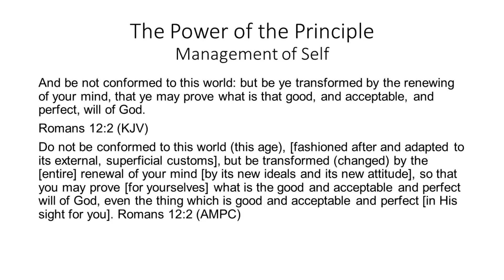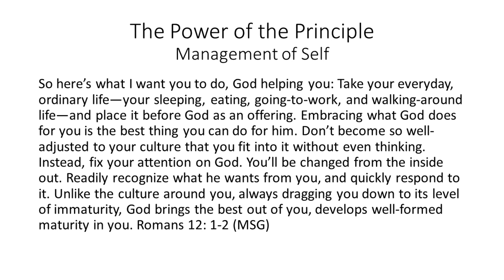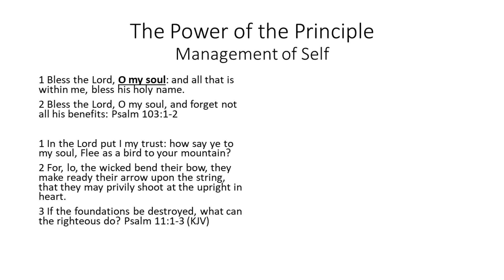The Power of The Principle pt 6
HSTVN Presents:The Power of The Principle Pt 6 With Pastors Ben & Joy Simmons.